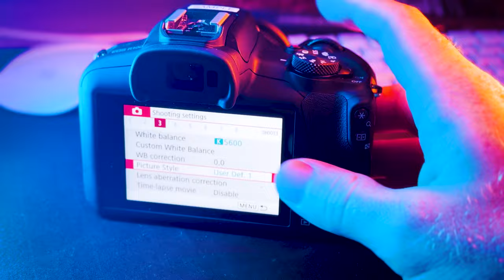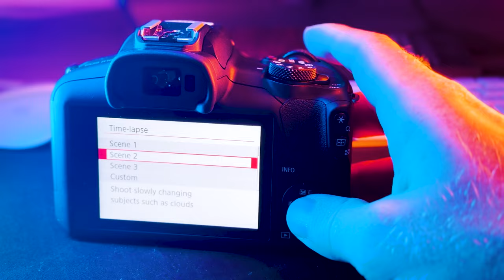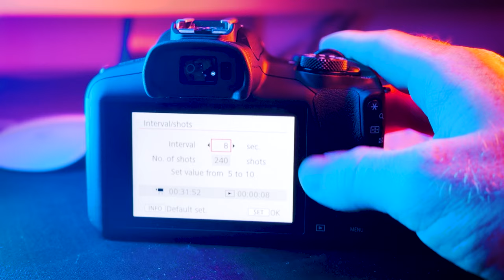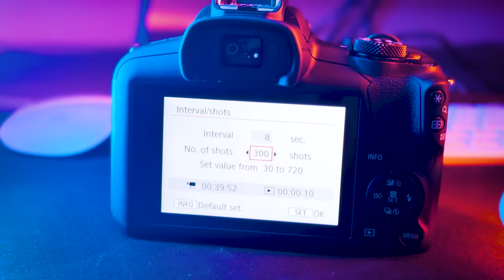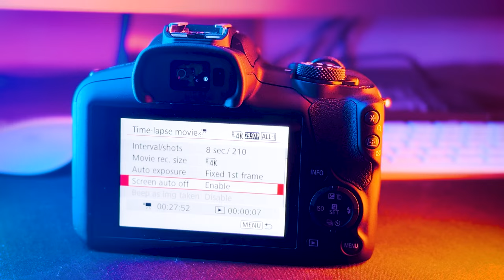Come fare TIME LAPSE con iPhone 16 Pro e Fotocamera: Come viene MEGLIO? Video veloci per i social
Come fare TIME LAPSE con iPhone 15 Pro e Fotocamera: Come viene MEGLIO? Video veloci per i social

In questo video, ti mostrerò come realizzare spettacolari timelapse utilizzando sia l'iPhone 15 Pro che la Canon EOS R100. Scopriremo insieme quale strumento produce i migliori risultati per creare video veloci ed emozionanti, perfetti per i social media.

Come Fare Timelapse con Smartphone
Il timelapse con smartphone è diventato estremamente popolare grazie alla facilità d'uso e alla portabilità dei dispositivi. L'iPhone 15 timelapse offre una qualità sorprendente con funzioni integrate che semplificano il processo. Ti guiderò passo dopo passo su come fare time lapse con il tuo iPhone 15 Pro, così potrai catturare splendidi video delle nuvole in movimento o della vita cittadina in modo rapido e semplice.

Timelapse con Canon EOS R100
Se preferisci utilizzare una fotocamera tradizionale, la Canon EOS R100 è un'ottima scelta per realizzare timelapse di alta qualità. Ti mostrerò come impostare la tua Canon R100 per creare timelapse mozzafiato. Vedremo le impostazioni migliori per ottenere risultati professionali e come utilizzare al meglio questa mirrorless per catturare video di città o video di nuvole.

Quale Viene Meglio?
Il confronto tra time lapse con iPhone e time lapse con Canon ti aiuterà a decidere quale dispositivo utilizzare in base alle tue esigenze. Scoprirai le differenze di qualità e di facilità d'uso, e riceverai consigli di un fotografo su come migliorare i tuoi video veloci per i social.

Consigli per Video Veloci
Realizzare video veloci ed emozionanti è essenziale per catturare l'attenzione sui social media. Imparerai le tecniche per creare timelapse per Instagram e altri social, ottimizzando la tua produzione di contenuti visivi. Dalla composizione delle scene alla scelta del soggetto, ti fornirò suggerimenti pratici per ottenere i migliori risultati con il minimo sforzo.

Video con iPhone 16 e Canon
Che tu stia girando video con iPhone 16 Pro o video con Canon, questo tutorial ti fornirà tutte le informazioni necessarie per creare video emozionali e di grande impatto. Scopriremo insieme i vantaggi di ciascun dispositivo e come sfruttare al massimo le loro caratteristiche uniche.

Nel mondo della fotografia e videografia, sapere come fare timelapse può elevare il livello dei tuoi contenuti. Utilizzando l'iPhone 15 Pro o la Canon EOS R100, puoi creare video che catturano il passare del tempo in modo affascinante. Che si tratti di timelapse di nuvole che scorrono nel cielo o del ritmo frenetico della vita cittadina, questa guida ti aiuterà a trasformare scene ordinarie in esperienze visive straordinarie. Inoltre, discuteremo le migliori pratiche per post-produzione, così potrai perfezionare i tuoi timelapse prima di condividerli sui tuoi profili social.

In questo video, ti mostrerò come fare timelapse utilizzando l'iPhone 15 Pro e la Canon EOS R100. Scoprirai come fare timelapse con smartphone e fotocamera, vedremo quale strumento produce i migliori risultati per video veloci ed emozionanti perfetti per i social. Imparerai a fare timelapse con iPhone e timelapse con Canon, confrontando le differenze di qualità e di facilità d'uso. Questo tutorial include consigli di un fotografo su come migliorare i tuoi video veloci per i social. Realizza video emozionali utilizzando le migliori tecniche per creare timelapse per Instagram e altri social. Sia che tu stia girando video con iPhone 15 o video con Canon, troverai tutte le informazioni necessarie per creare contenuti visivi di grande impatto.